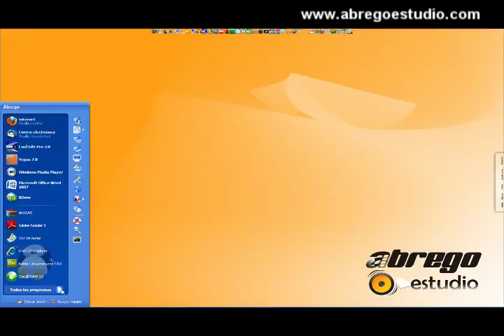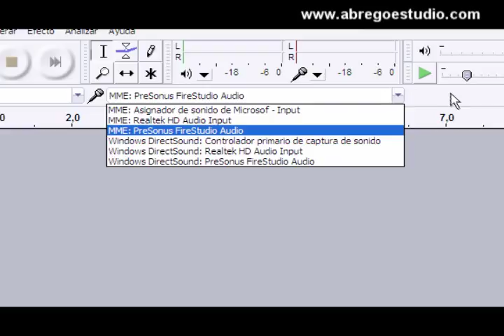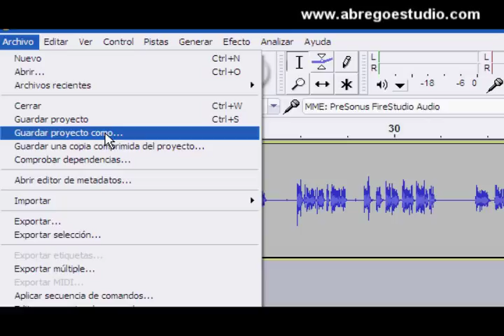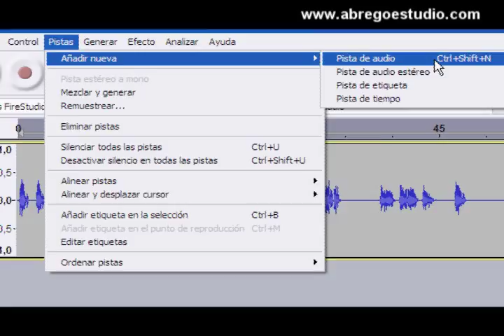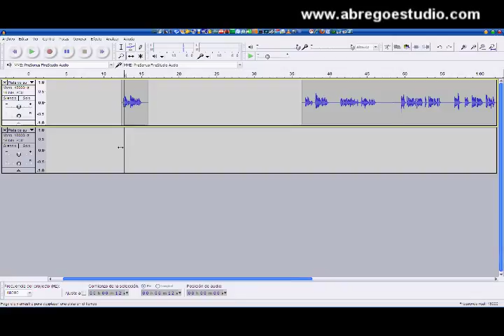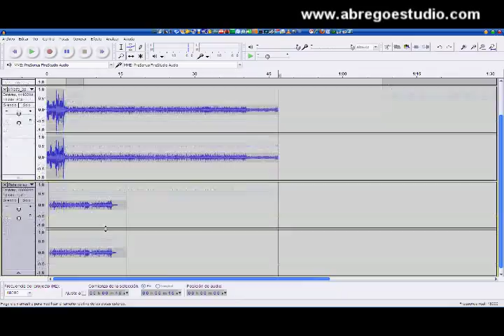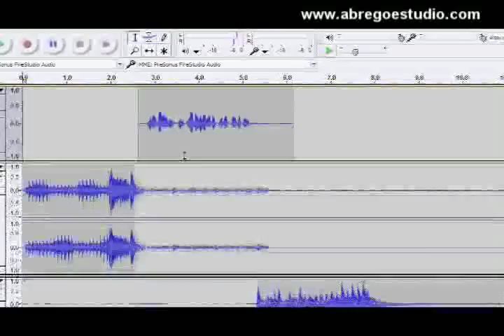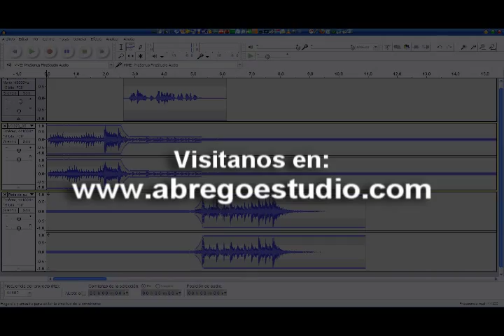Cómo grabar y editar sonido en Audacity parte 1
Cómo grabar y editar sonido en Audacity parte 1. Para descargar el programa pueden ir a la dirección: